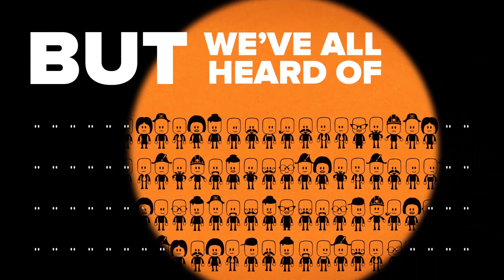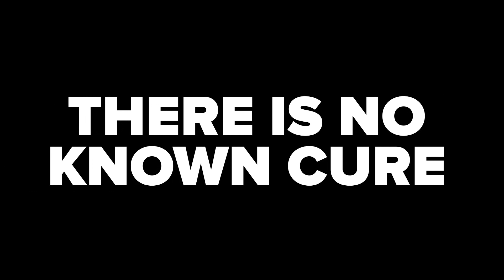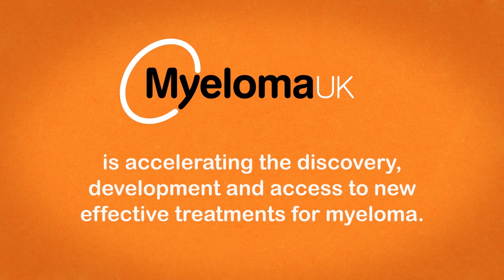A Short Film About Myeloma